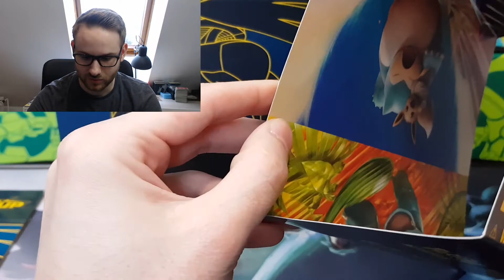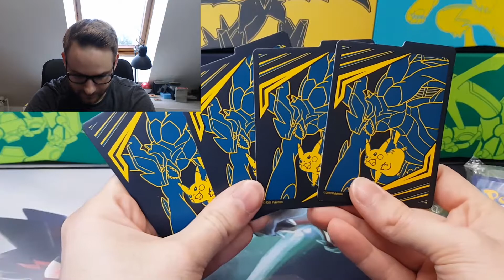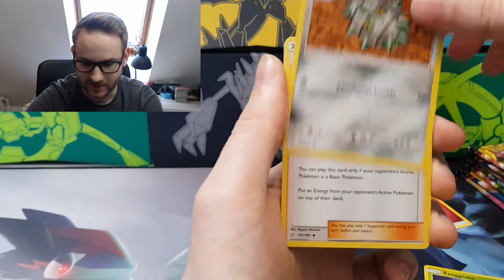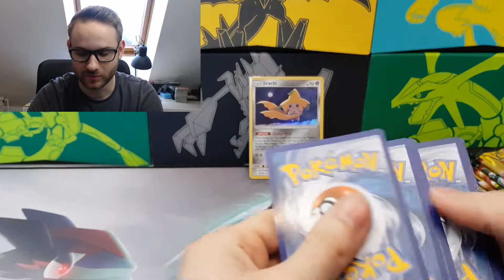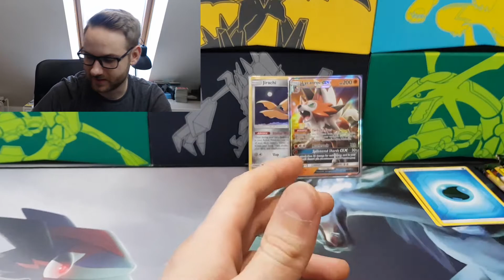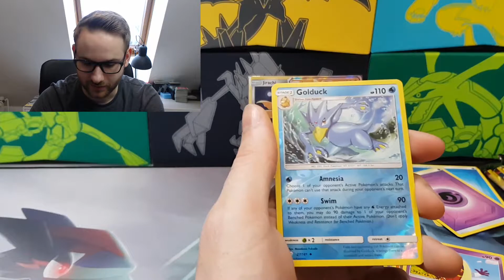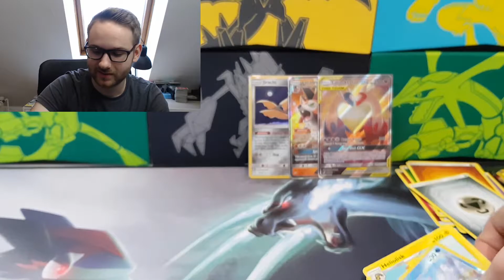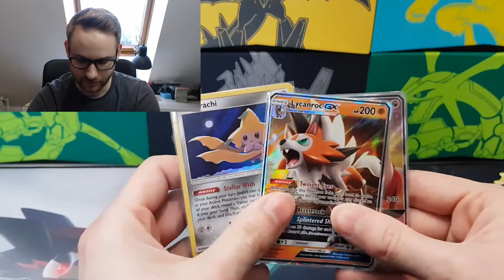Neues Set und direkt so ein Pull! | Pokemon Team Up / Teams sind Trumpf Elite Trainer Box Opening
Team Up / Teams sind Trumpf ETB! DIE SIEHT MEGA AUS! Und dann dieser Pull!
Hier verkaufe ich Karten**:
Schaut euch mal die folgenden PokéTuber an:
Gemeinsamer
Preise gibt es diesmal keine, da das Set bisher noch nicht veröffentlicht wurde.

Für die Nintendo Switch:
Tasche für die Switch*
Pokemon Let's Go Pikachu*
Pokemon Let's Go Evoli*
Super Mario Odyssey*
Super Mario Party*
3rd Prototype - Feel So Good (Radio Edit)
Cartoon - On _ On (feat. Daniel Levi) _NCS Release_
Die mit ** gekennzeichneten Links sind meine eigenen Profile bei Verkaufsportalen. Wenn du also ein Produkt über den Link kaufst unterstützt du direkt den Kanal 😊